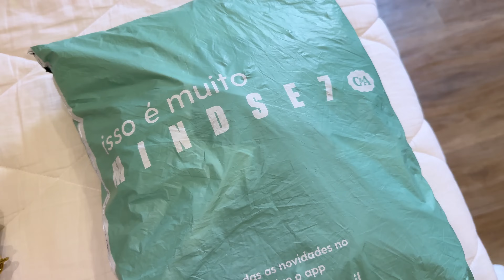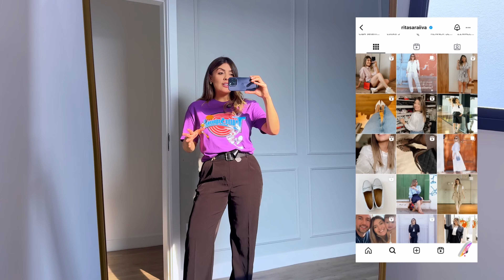PROVADOR C&A NOVIDADES HOME OFFICE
Oii! Seguem is links!!

Cupom ZZMALL 10%
ZZCUPOM10541

3
Macacão jogger verde M

4
blazer preto m

5
Tricot off white m

6

7
Vestido midi ROSA m

8

9
Colete marrom p (forma muito grande)

10
Camiseta carton network

Segue a Lista Warner com toda a coleção, vale a pena conferir!!

C&A MEGAAA PROMOÇÃO
Leve 3 peças e ganhe 25% usando meu código de consultora = RITASARAIVA
(Não precisa de cupom!!)

Ou use os cupons

CORRE30

Ou

PRESENTENOAPP

Qualquer duvida é só chamar! Beijo!

Fim!!